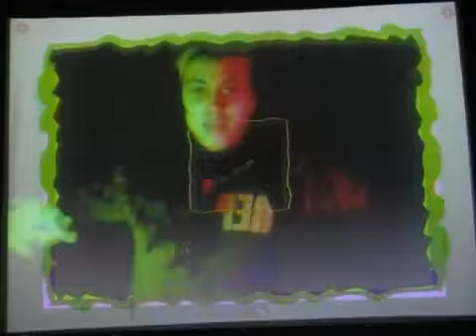Visikord for visitors at the Science Festival 6/6 (Visikord za posetioce na Festivalu Nauke)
Young dancers from the audience trying out Visikord at the Science Festival in Belgrade, December 2009. Igraci i igracice iz publike igraju na Visikordu. Snimljeno u dvorani SKC-a 6. decembra 2009.